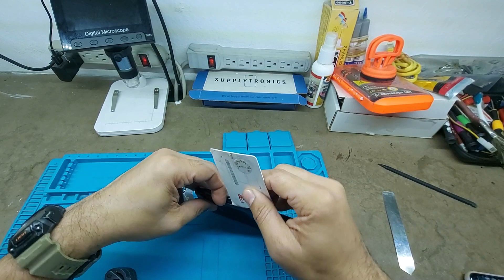Huawey Y9 2019 Como Reemplazar Pantalla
Saludos mi gente linda, por aqui este video, con este huawei Y9 2019, que ingresa a nuestro taller para reemplazo de pantalla.

Le estaremos instalando una pantalla original, de la mejor calidad.

Huawey Y9 2019 Como reemplazar pantalla desde CERO

Si te funciono o te gusto, te invito a regarlame un Cafecito por Paypal es la mejor forma